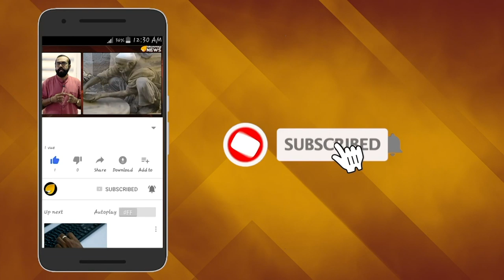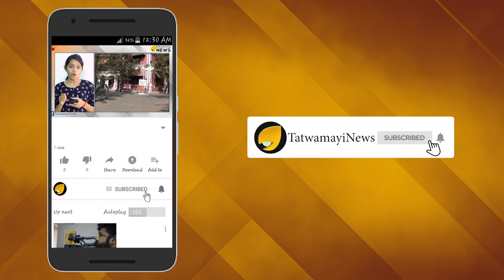ബിനോയ് കേസ് ഒത്തുതീര്‍പ്പിലേക്കോ; അച്ഛന്‍റെ മോന്‍ ആരാരോ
ബിനോയ് കോടിയേരിക്കെതിരെ ബിഹാറി സ്വദേശിനിയായ ബാര്‍ഡാന്‍സര്‍ നല്‍കിയ ലൈംഗിക പീഡന പരാതി ഒത്തുതീര്‍പ്പായോ.കേസിനെ കുറിച്ചുള്ള വാര്‍ത്തകള്‍ ആഘോഷിച്ച മാധ്യമങ്ങള്‍ ഇപ്പോള്‍ ആവാര്‍ത്ത ഏറെക്കുറെ തമസ്ക്കരിച്ച മട്ടാണ്. . ബിനോയ് കോടിയേരിയുടെ രക്തസന്പിള്‍ പരിശോധന നടന്നത് ഇക്കഴിഞ്ഞ ജൂലൈ 30നായിരുന്നു. മുംബൈയിലെ ജെ ജെ ഹോസ്പിറ്റലിലായിരുന്നു ഡി എന്‍ എ പരിശോധന.